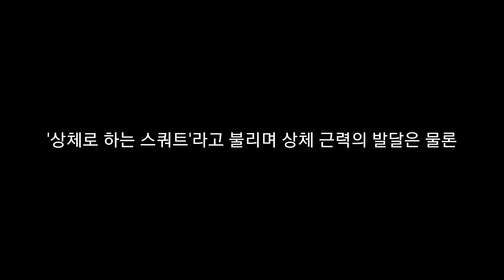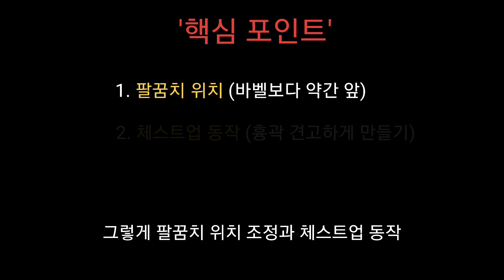바벨이 가벼워지는 숄더프레스 셋업 배우기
[숄더프레스 완성하기 ep.1]
[3대운동's 정석] 전자책 구매 링크